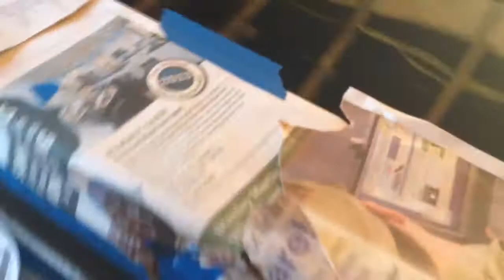Rudy & I Dipping My Car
Plasti Dip